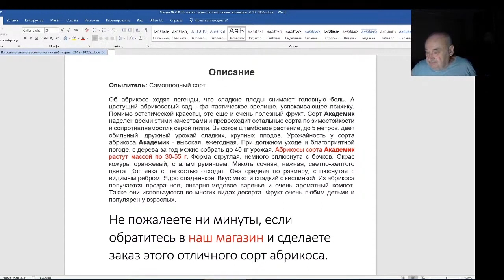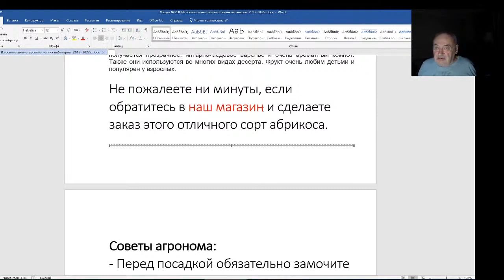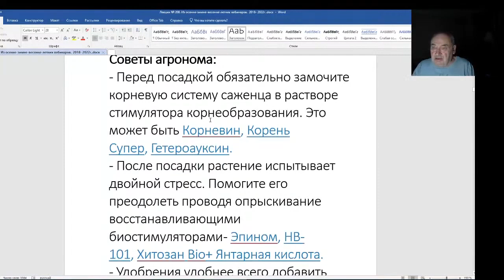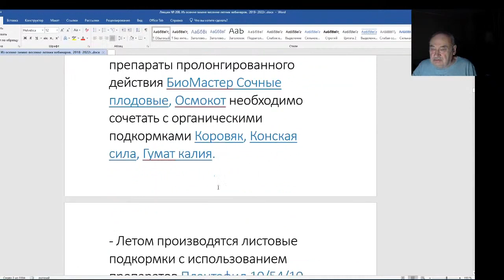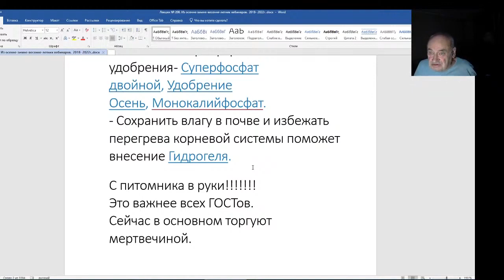Железов Валерий. Вебинар 208. Моя законодательная инициатива.